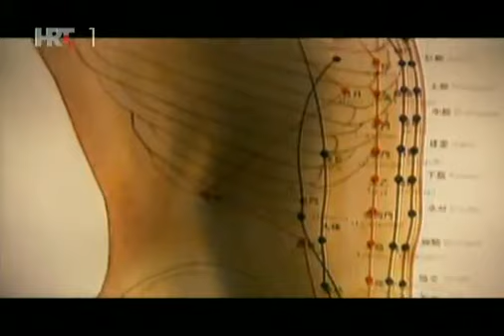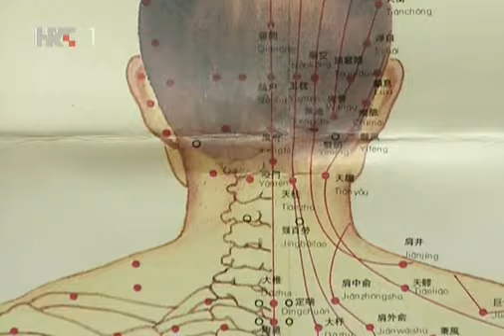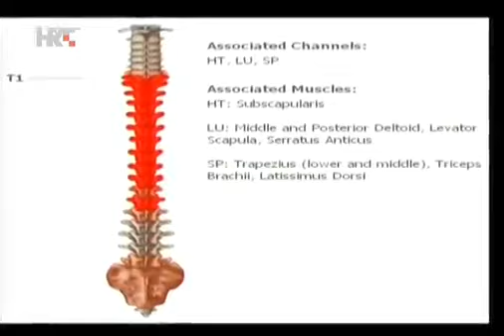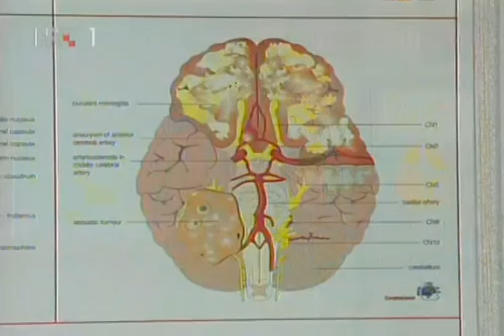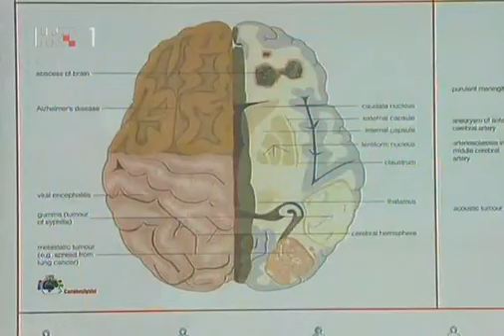Na Rubu Znanosti - Fascija i Tehnike Rada na Tijelu